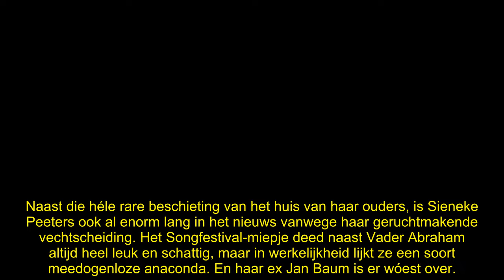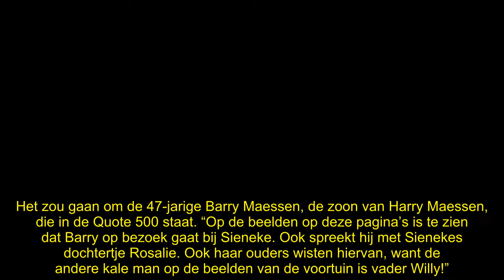Sieneke-filmpje ligt op straat: ‘Nee, ze is niet dat nette zangeresje…’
Het filmpje waarop het overspel van Sieneke Peeters zou blijken ligt na vijf maanden dan eindelijk op straat. “Nee, ze is niet dat nette zangeresje dat we allemaal van televisie kennen.”